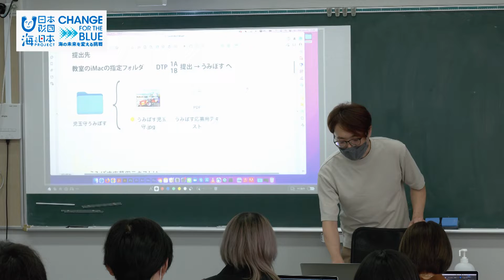海のPRコンテスト うみぽす 日本財団 海と日本PROJECT in くまもと 2022 #26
デザインのプロを育成する熊本デザイン専門学校のグラフィックデザイン科の生徒は、
熊本の海の魅力をＰＲするポスターづくりに挑戦した。普段関わりのない人からの評価は
いい経験になるのではと、参加を決めた。宇土市の長部田海床路をモチーフにした作品や
スマホ画面をイメージした若い世代ならではの作品も。熊本の海をPRする
魅力的な作品が多数生まれた。

・会社名
・媒体名（番組名）
・お名前